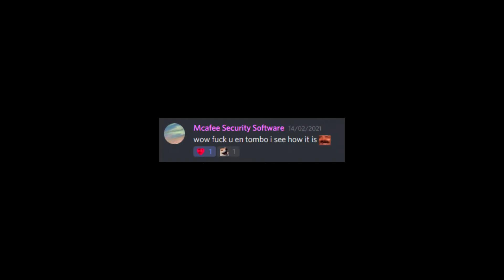Zediverse UHC / Episode 1 / Season 1